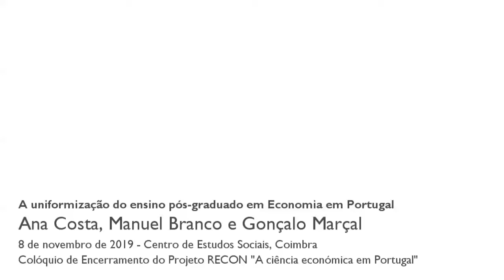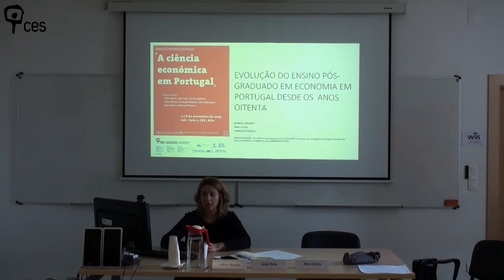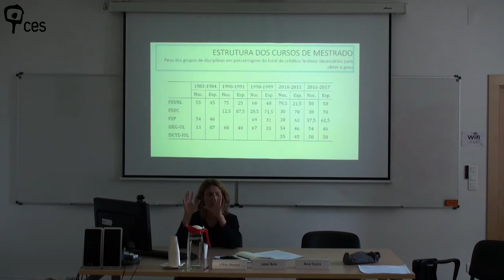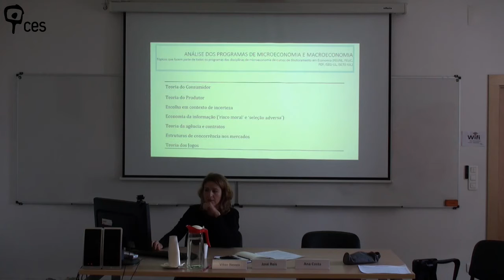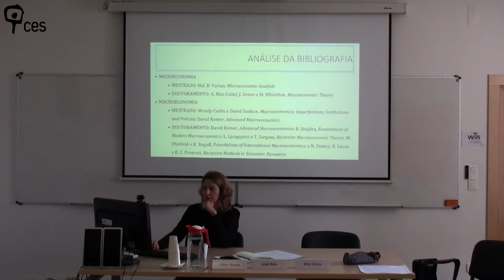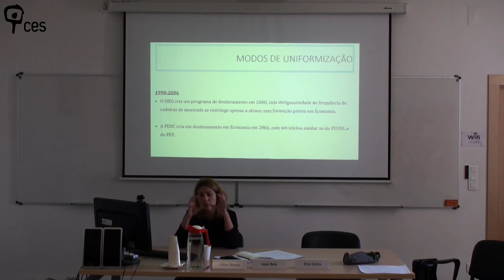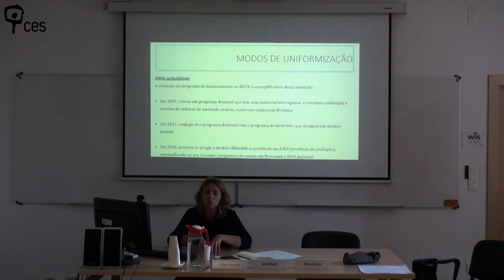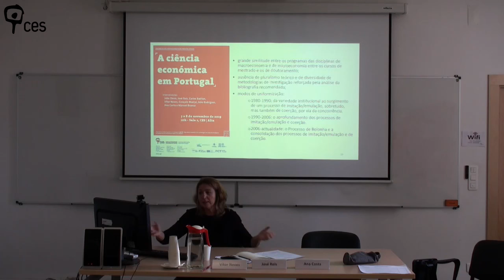A uniformização do ensino pós-graduado em Economia em Portugal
Esta comunicação descreve e analisa a evolução dos cursos de pós-graduação em Economia desde os anos 1980, mostrando que esta resultou numa notável padronização dos cursos, sendo caracterizada por um estreitamento dos currículos em torno de um número cada vez mais restrito de disciplinas e por uma redução das chances de um ensino plural.